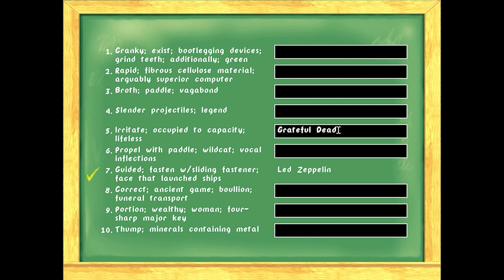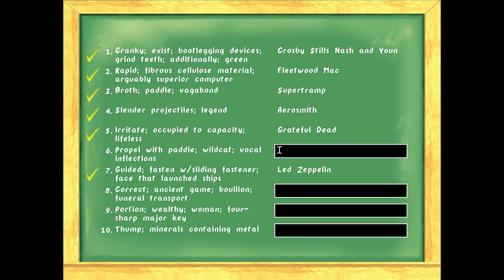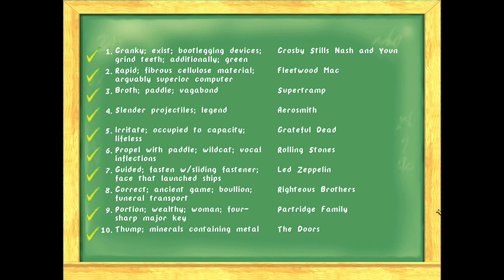Callahan's Crosstime Saloon (1) One of the greatest adventure games you haven't played (or have!)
Callahan's Crosstime Saloon is a 1997 graphic adventure game developed by Legend Entertainment and published by Take-Two Interactive. Based on the Callahan's Place book series by author Spider Robinson, the game follows Jake Stonebender, narrator of the books, through six discrete comic science fiction adventures. Taking the role of Jake, the player solves puzzles, converses with characters from the Callahan's Place series and visits locations such as the Amazon rainforest, Transylvania and outer space.

Callahan's Crosstime Saloon began development at Legend in 1995, under the direction of Josh Mandel, co-designer of Freddy Pharkas: Frontier Pharmacist. Mandel had considered adapting the Callahan's Place books since the 1980s, and saw the project as an answer to the dark and violent content of games in the mid-1990s. Robinson was initially uninterested in the game's development, but increasingly collaborated with Mandel as it progressed. First planned as a self-published title, Callahan's Crosstime Saloon switched to publisher Take-Two late in development, and was subsequently mis-marketed as a work of Western fiction.

The game was a commercial failure, although Mandel was pleased with its reception by fans of Robinson's books. It received positive reviews from critics. Callahan's Crosstime Saloon became Mandel's last project at Legend Entertainment, and was the company's penultimate adventure game